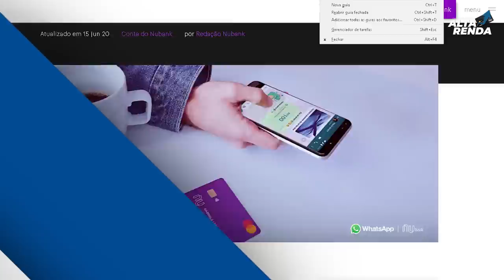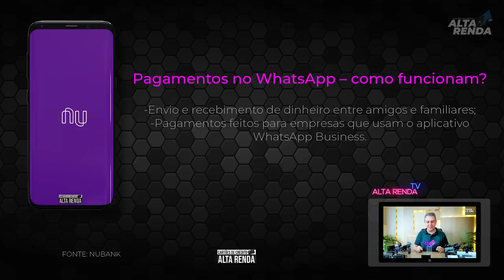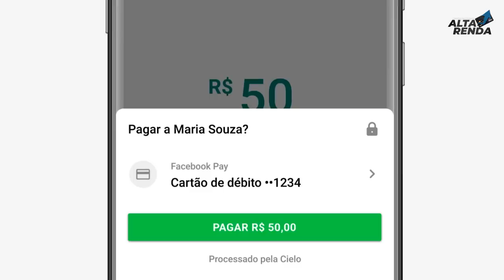💳Nubank Novidades| Lançamento Oficial do Pagamento via "WhatsApp" pelo cartão do Nubank. Showwww📲